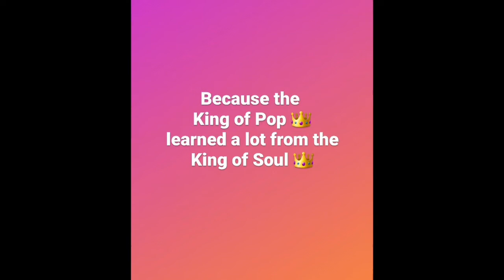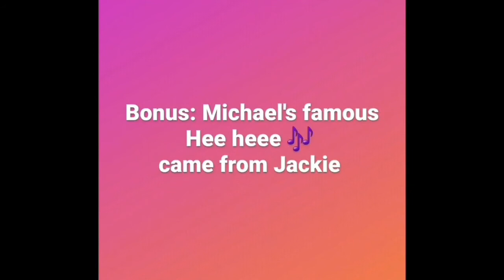Jackie Wilson's influence on Michael Jackson